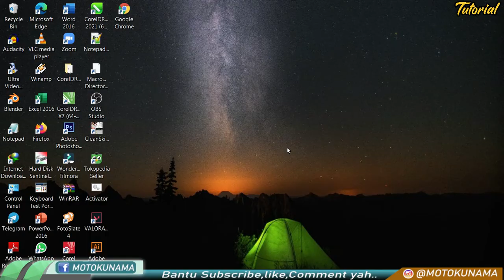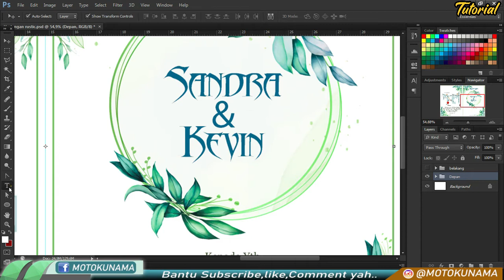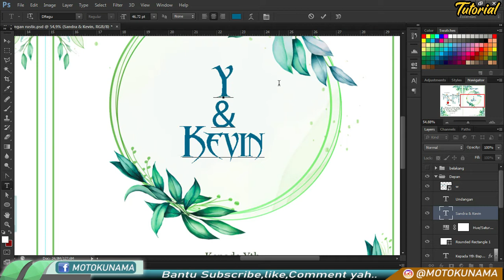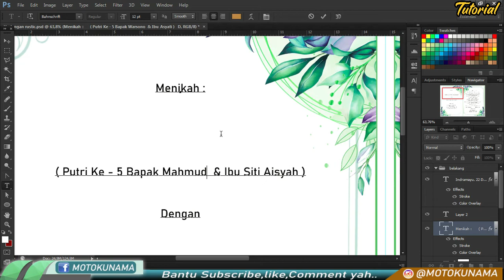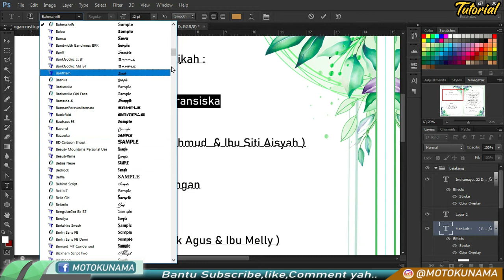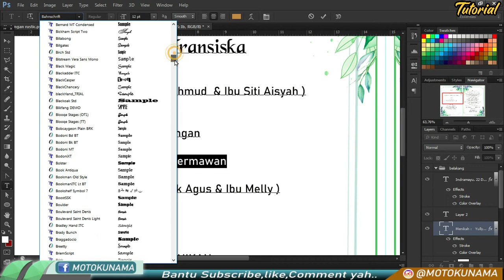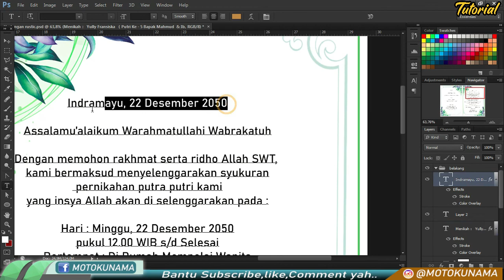Free Template Undangan Rustic A4 Format PSD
Hallo teman-teman video kali ini admin berbagi template undangan rustic ukuran A4 dengan format PSD,file ini sudah di sertakan mockup + psd + jpeg dan tinggal di edit saja ganti nama pasangan,akad nikah,resepsi,dll.

file ini di lindungi pasword jadi teman -teman harus mencarinya di video yah posisinya ada di tengah bawah dengan bentuk kotak hitam dengan warna teks kuning.

semoga bermanfaat.